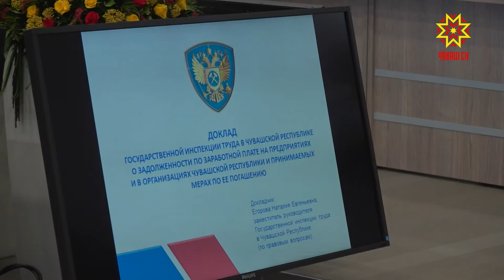Ачаллă çемьесене пулăшу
Паян республикăри 3628 ачаллă çемье патшалăхран пулăшу илет, çитес çултан вĕсен шучĕ икĕ хут ÿсмелле. Кун пирки республика пуçлăхĕ министерсто тата ведомство ертÿçисемпе ирттерекен ларура пĕлтерчĕç.